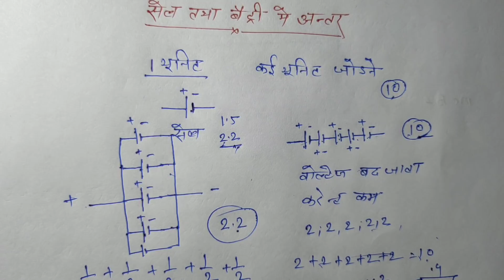Difference between cell and battery | What is cell and battery | सेल और बैटरी में क्या अंतर है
Dosto is video me Difference between cell and battery | What is cell and battery | सेल और बैटरी में क्या अंतर है ko easy way me Jo ki exam ke liye important hai jo apko kabhi bhi nahi bhulega to please video ko full watch kare aur sare confusion door karle Thanku

Uppcl tg2 paperset previous year best book